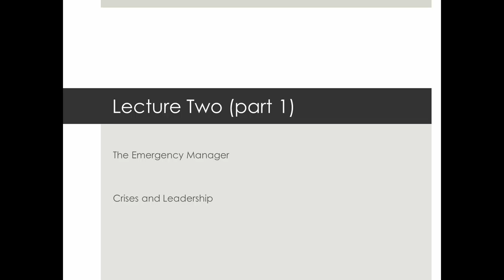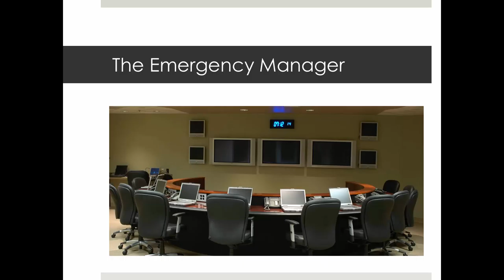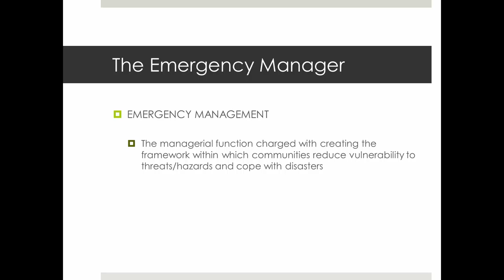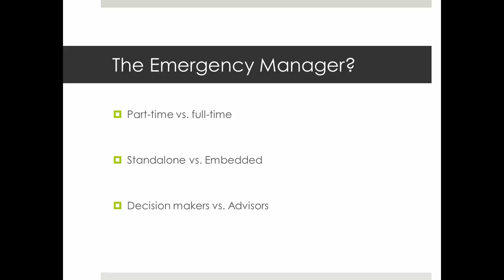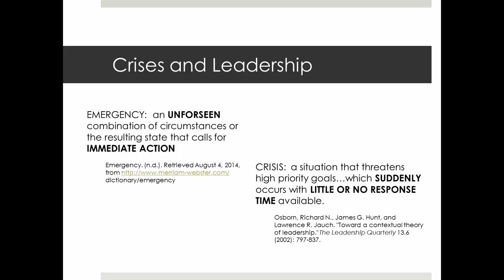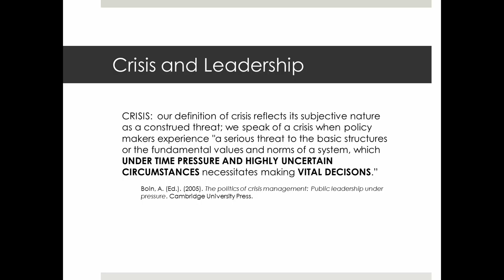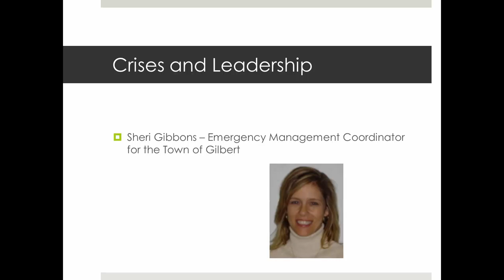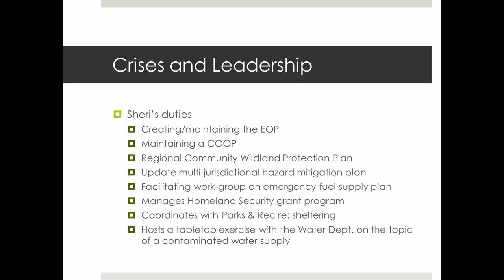PAF552 Week 2 Lecture - part one